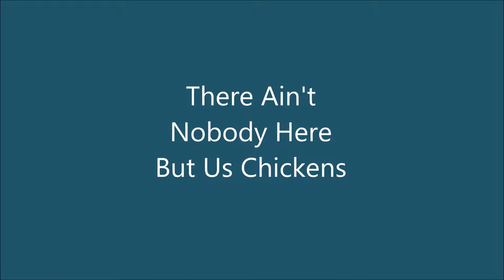There Aint Nobody Here But Us Chickens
Richard Orr Quintet at the Jazz Corner